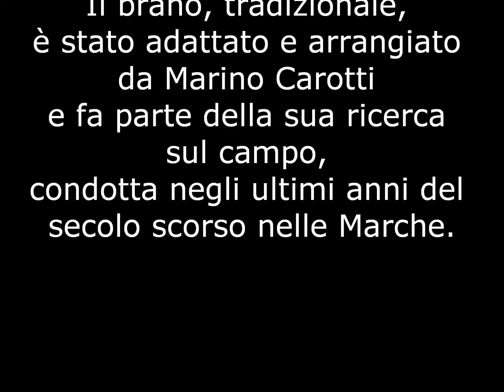Marino Carotti Ft. Fefo Catani - All'età di quindici anni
Marino Carotti - Album Galantòmo - All'età di quindici anni

Canto di cantastorie registrato da Marino Carotti a Jesi il 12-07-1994 dalla informatrice Rosa Pellegrini (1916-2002). Marino Carotti (voce, chitarra), Fefo Catani (sassofono).
Arrangiamenti di Marino Carotti.